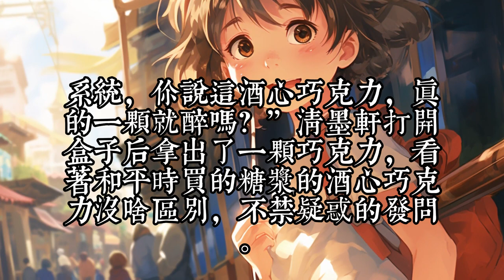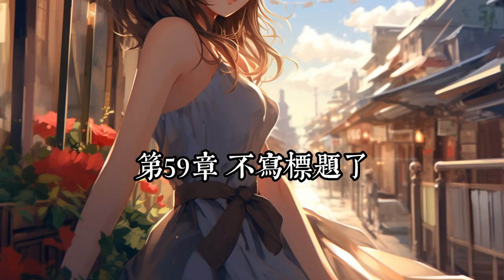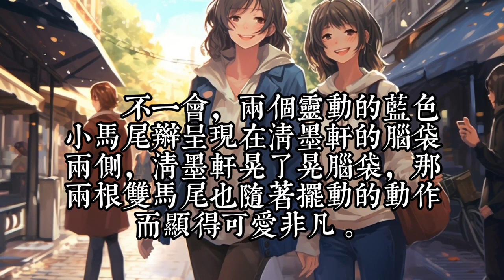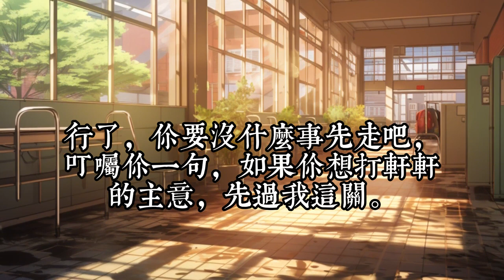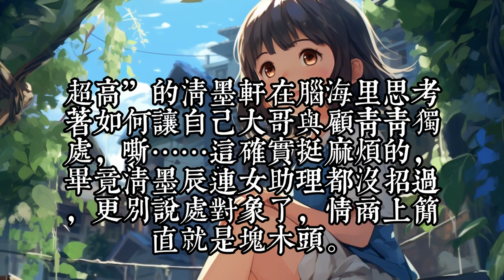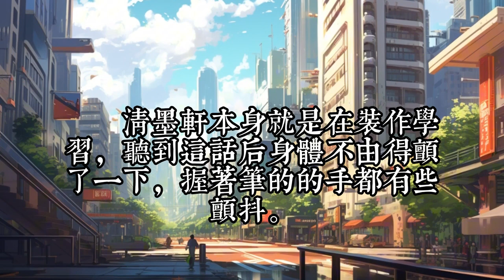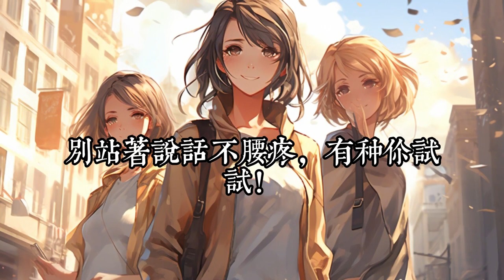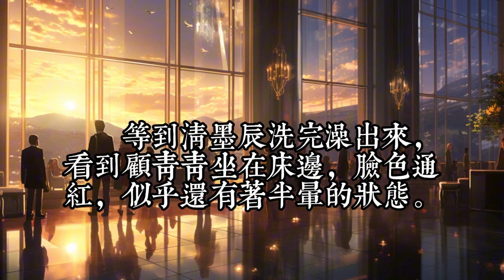连载中《我堂堂富家少爷变成了萝莉千金》53- 100清墨轩，清家老三，因被渣女伤害跑去喝酒，迷迷糊糊的上了套，第二天醒来发现少了什么…… 全球第二财团家的三公子竟然变成了千金？